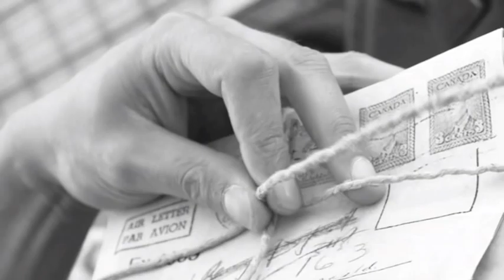OLTREOCEANO- Backstage del cortometraggio realizzato a Troina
BACKSTAGE del cortometraggio finale del progetto "Creattività" realizzato dall'amministrazione comunale di Troina, e che ha visto coinvolti gli abitanti del paese in labortori di scrittura, fotografia e teatro, poi sfociati in un cortometraggio. Il corto racconta la storia di "Uomutintu", di "Tano Catrame" e di "Donna Santa", personaggi ispirati alla realtà ma nati dalle eleaborazioni dei partecipanti ai laboratori. Soggetto di Concetta Rundo, Giuseppe Calabrese e Pascal La Delfa- Musiche di Luigi Casabona e G. Calabrese jr- Scenografie di Silvestro Ruggeri- Fotografia di Giuseppe Caabrese- Montaggio di Bruno Lomele- Coreografie Giuseppe Alosha& Compagnia danza Tecne- Regia Pascal La Delfa